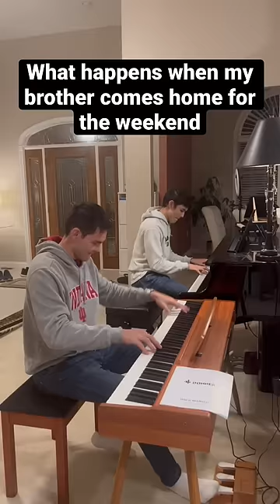When my brother comes home for the weekend